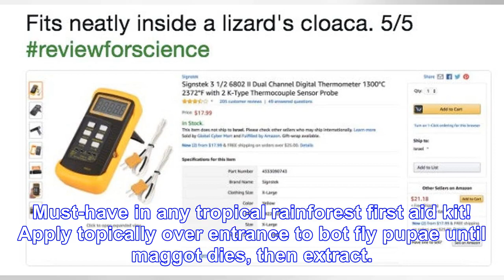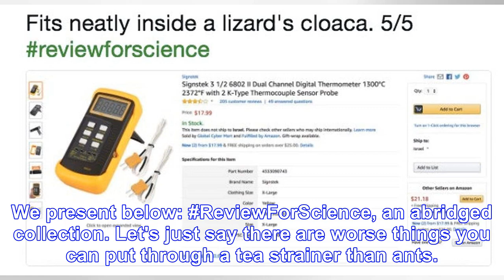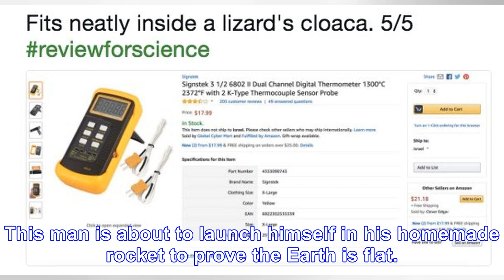'Fits neatly inside a lizard's cloaca': Scientists are leaving Amazon reviews, and it's amazing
Must-have in any tropical rainforest first aid kit! Apply topically over entrance to bot fly pupae u...